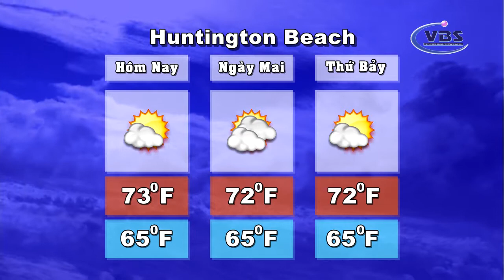THOI SU 09 14 17 P3